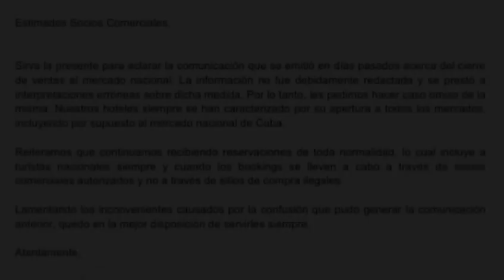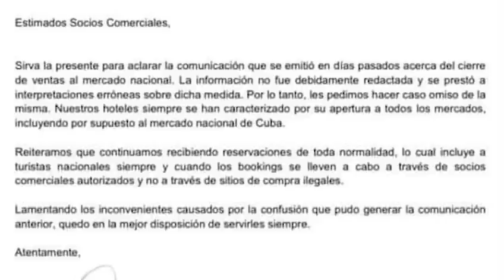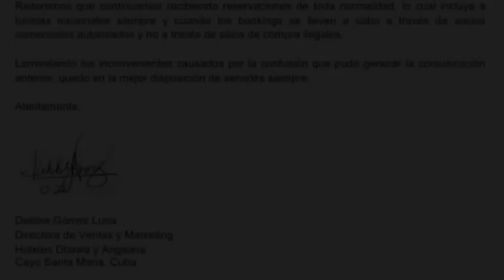Le COGIMOS este FAKE al GRANMA!!! 😱😱😱 Miren quiénes son los MENTIROSOS 👇👇👇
Amigos míos…